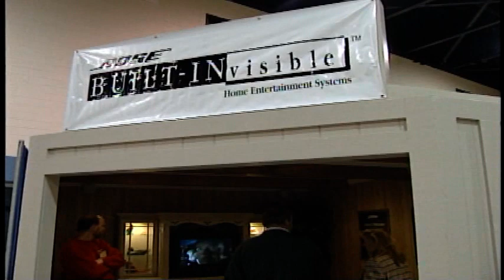Home and House Extravaganza at the SeaGate Centre | WTOL 11 Vault: Feb. 13, 1998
WTOL 11 reporter Rodney Tims pays a visit to the 16th annual Home and House Extravaganza at the SeaGate Centre in downtown Toledo to find the latest trends in this report from Feb. 13, 1998.